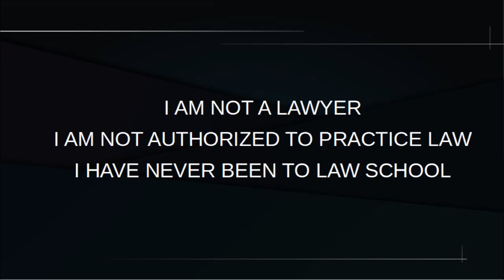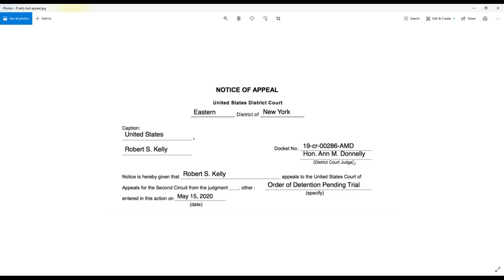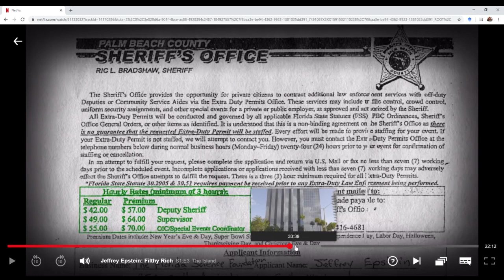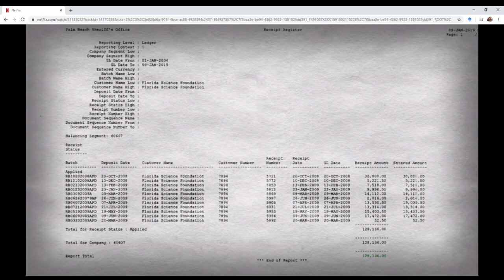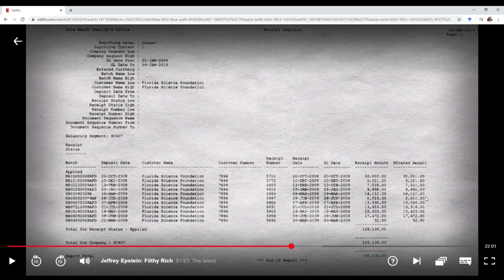R Kelly just appealed his case!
This is a quick conversation about R kelly's appeal.